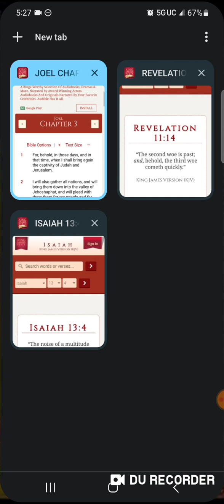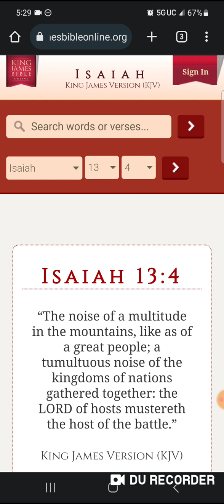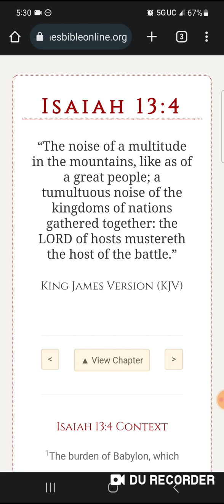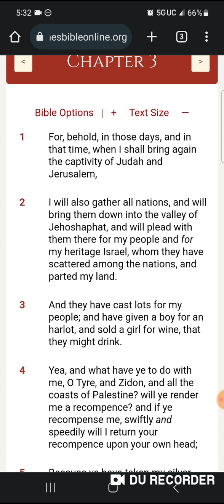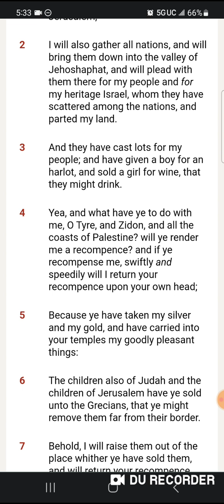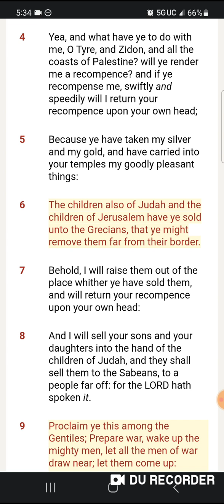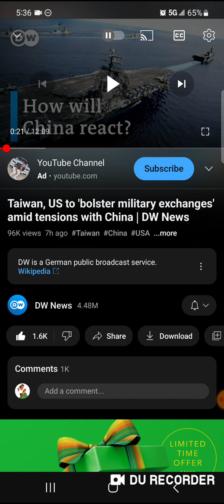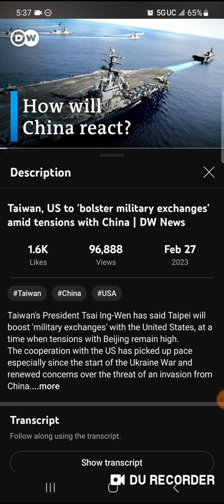Tensions running high